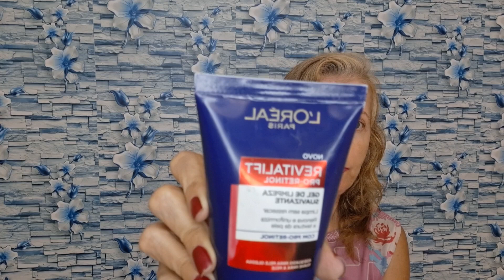Testei linha Pro-Retinol da L'Oréal. Vem ver